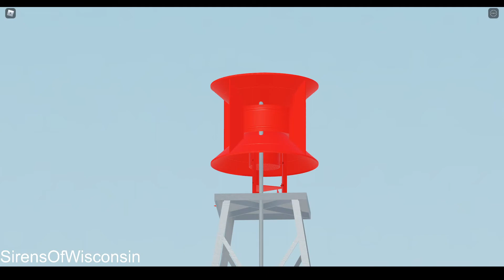Federal Signal SD-10 All Signals Edmond County, Oklahoma (Roblox)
Siren Information:
Status: Active (Fire Siren)
Test Times: 2:40 PM CST or CDT
Color: Red
Tone: Dual
(Fact: I recorded this siren because last week I forgot to hit record for this one)
Location: Edmond Fire Department Next to a Model 5
Replaced: Federal Signal STH-10B